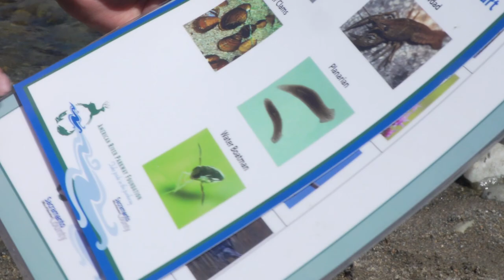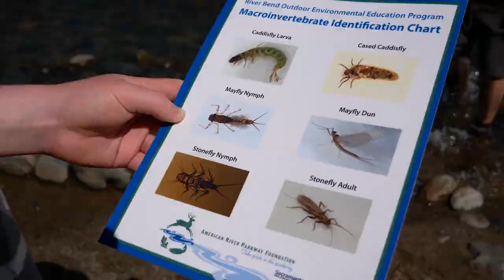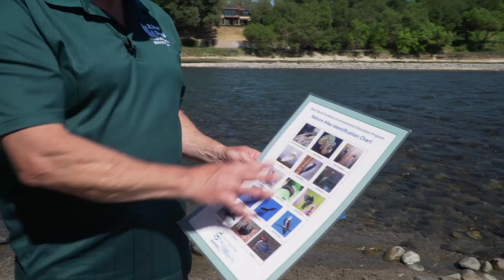River Bend Virtual class 2